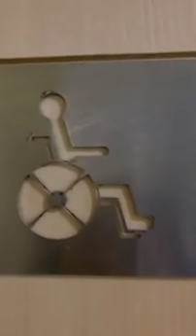Directo de Agoney: ya tiene casa en Madrid, habla de Fanfics, Sonrisas Aitana y Raoul 14-12-118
Directo de Agoney: ya tiene casa en Madrid (tambien en Barcelona y Tenerife) habla de Fanfics (su puto perro fiel con escenas con Semen), Sonrisas aitana (chat falso donde agoney es un asesino que intenta matar a Aitana y Raoul viola a aitana), habla de los mensajes que le enviaron en el concierto de Barcelona y de que esta "soltero", y de que hizo cosas en "el monte"

14 de diciembre de 2018

Operación Triunfo España octubre 2017- febrero 2018. (en Instagram  Agoney Hernández

Morales @Agoney  Ana Guerra @anaguerra_ot2017 Aitana Ocaña @aitanax Alfred García

@alfredgarcia Amaia Romero @Amaia Luis Cepeda @cepeda
 Nerea Rodríguez @nerearoficial Raoul Vázquez García @raoulvazquez Ricky Merino

@rickymerino Roi Méndez @roimendez  Marina Rodríguez @marinajadeoficial Miriam

Rodríguez @miriamrmusic_ Mireya Bravo @mireyabravo_ Mimi Doblas

@lolaindigomusic  Juan Antonio Cortés @juanantonioficial  Thalia Garrido

@thaliagarrido_) participantes de operación Triunfo 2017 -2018 (@OT_Oficial).

%C3%A1ndez

%C3%A1ndez

África: @africa.ot2018 Alba Reche: @albareche.ot2018 Alfonso: @alfonso.ot2018 Carlos

Right: @carlos.ot2018 Damion: @damion.ot2018 Dave: @dave.ot2018 Famous:

@famous.ot2018 Joan Garrido: @joangarrido.ot2018 Julia: @julia.ot2018 Luis: @luis.ot2018

María: @maria.ot2018 Marilia: @marilia.ot2018 Marta: @marta.ot2018 Miki: @miki.ot2018